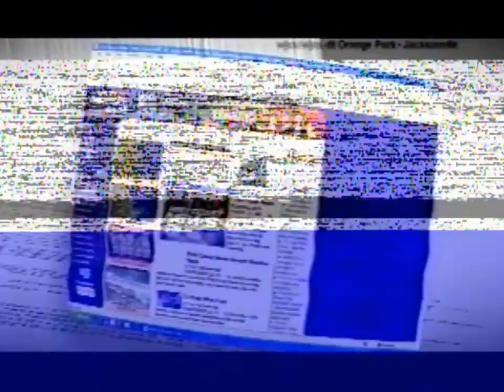ABC Kids March 4, 2006 See You Next Week On ABC Kids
Tune In Again Next Week To Catch All The Fun, All The Action, And All The Adventure With All Your Favorite Friends Saturday Mornings Right Here On ABC Kids. Thanks For Joining Us See You Later. We'll See You Again Next Week For Lots More Fun On ABC Kids. Every Saturday Morning Right Here On ABC Kids.